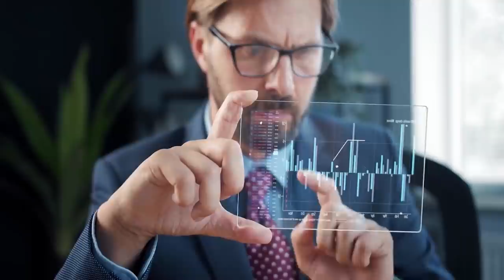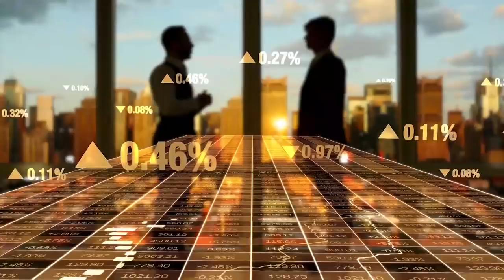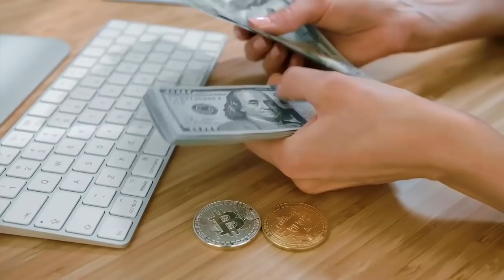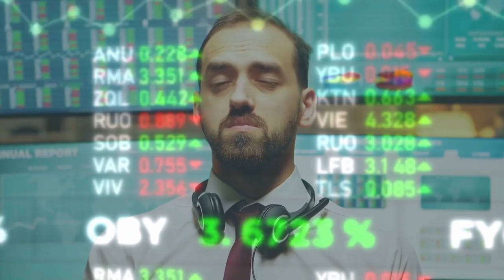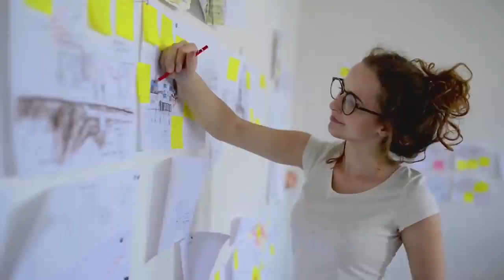9 things that are strange for poor people but normal for the rich